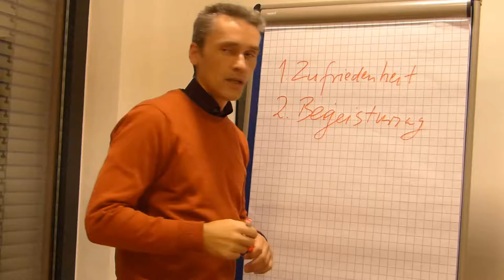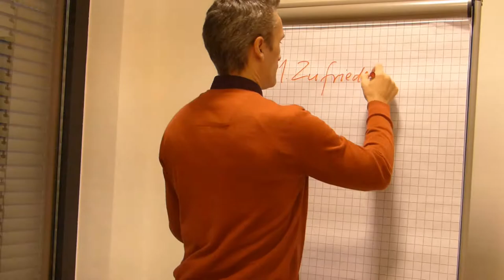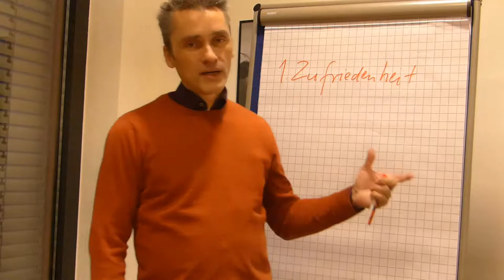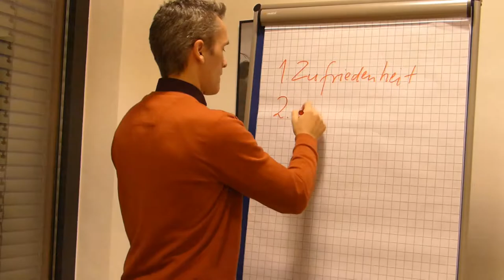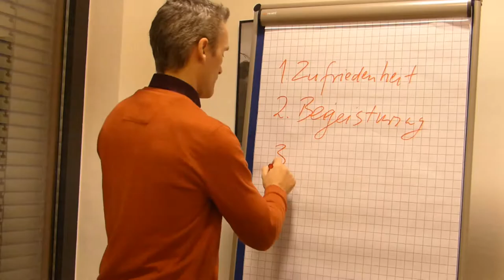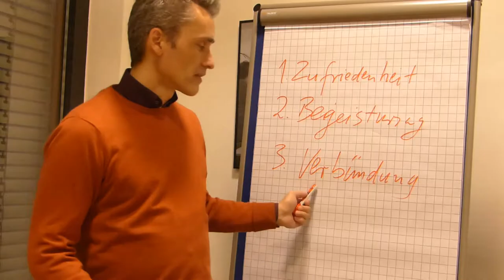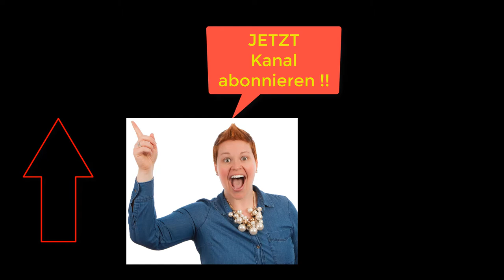Umsatzsteigerung Tipps - Bestandskundenpflege in der CRM-Software IT Industrie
Happy Hunting!